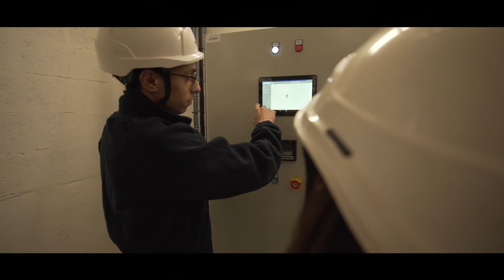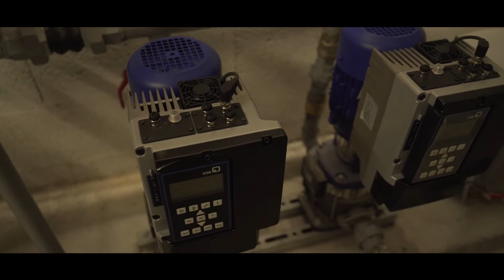SPIE Industrie & Tertiaire - Chantiers Tertiaire - 7 rue de Madrid - Gecina / Paris 8ème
La division Tertiaire de SPIE Industrie &Tertiaire // @SPIEkingtoU​  intervient aux côtés de ses clients en proposant un haut niveau d'expertises dédiées à l'intelligence du bâtiment et à sa performance.
Dumez Ile-de-France qui a réhabilité l'immeuble de bureaux "7 rue de Madrid" pour le compte de Gécina a confié aux équipes de SPIE les installations en chauffage, ventilation, climatisation et plomberie.

Pour cette nouvelle édition des chantiers Tertiaire, notre client SPIE Industrie & Tertiaire - division Tertiaire nous a renouvelé sa confiance pour la réalisation de ce tour de France des chantiers tertiaires.

CREDITS

Production : Golem Studio
Réalisation : Yohan TISON
Montage : Adrien Garcia
Chef Opérateur : Yohan TISON // Golem Studio
Etalonnage : Golem Studio

Vous avez aimé cette vidéo ? N’hésitez pas à la liker, la commenter et la partager avec vos amis.

NOTRE MATERIEL :

CAMERA :
Caméra Sony FS7
Caméra Sony A7SII
Caméra Sony A6300

OBJECTIFS :
Sigma Objectif 18-35 mm F1,8 DC HSM ART - Monture Canon
Sigma Objectif 50-100mm F1,8 DC HSM ART - Monture Canon
Samyang 35 mm / F 1,5 ED AS UMC VDSLR II Objectifs pour Canon
Samyang 14 mm / T3,1 ED AS IF UMC VDSLR Objectifs pour Canon
Samyang 85 mm / T1.5 AS IF UMC VDSLR Objectifs pour Canon